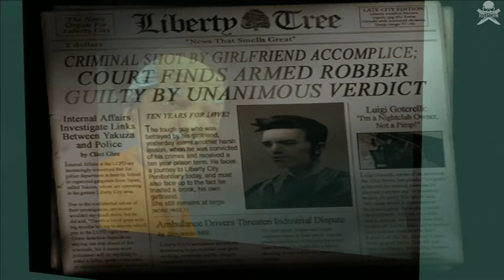GTA 3 - Mission #1 - Give Me Liberty (1080p 60fps)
Recorded on Shadowplay